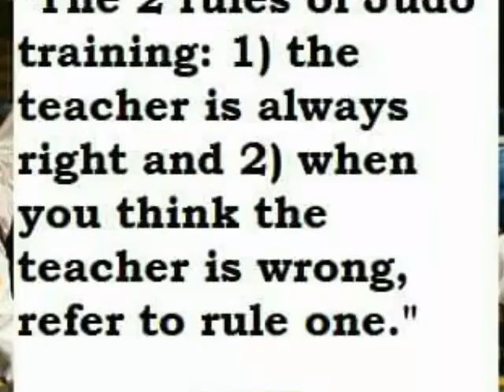Causeway judo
Alan's last night as head coach tribute